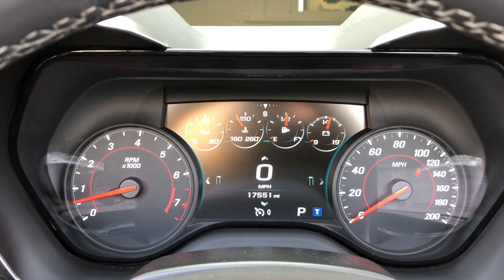CC2506 | 2016 Chevrolet Camaro SS | For Sale Scottsdale, AZ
VIN :  1G1FF3D77G0192506